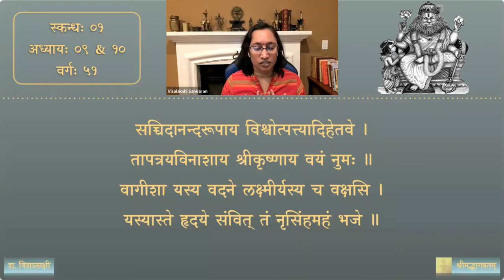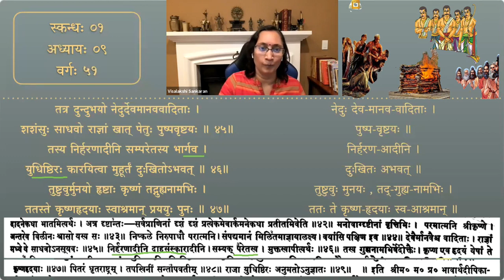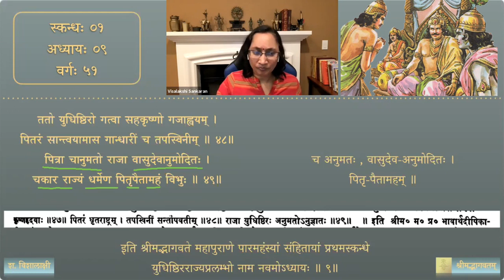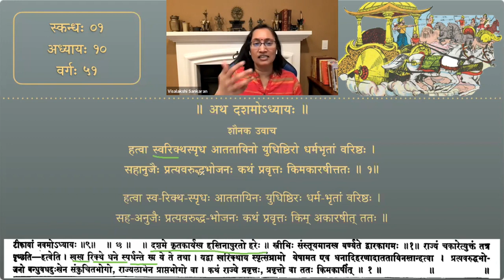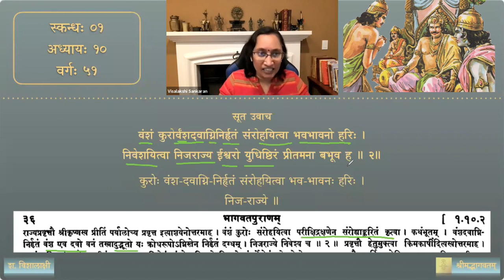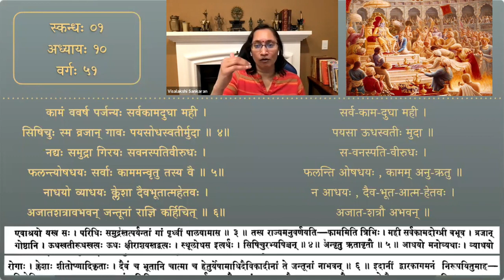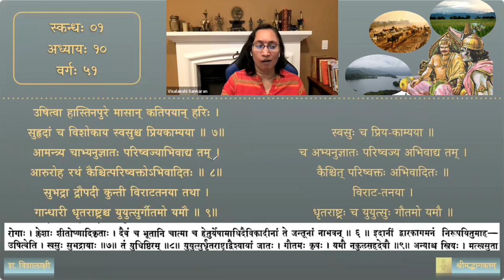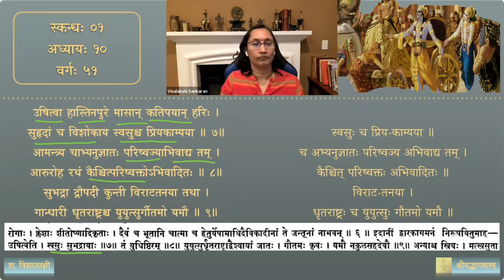श्रीमद्भागवतम् — भावार्थदीपिका — Skanda 01 — Chapter 9 & 10 — Session 51